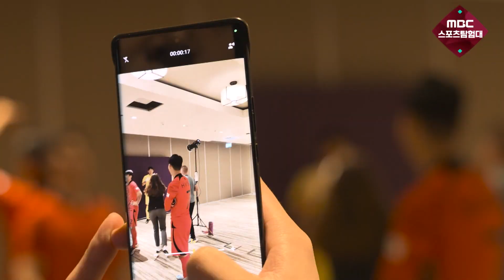카타르 버전 찰칵 세리머니 최초 공개📸 대한민국 대표팀 프로필 촬영 비하인드 모음.zip📁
FIFA 공식 프로필 촬영을 진행했던 대한민국 대표팀!

손흥민의 카타르 버전 찰칵 세리머니부터
어디서도 볼 수 없는 이강인의 DSRL 셀카까지?!

웃음이 끊이지 않았던 촬영 현장 함께 보시죠~!👀